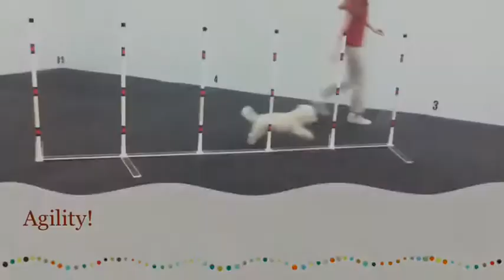MTK9 Round 1!!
Round 1:Agility